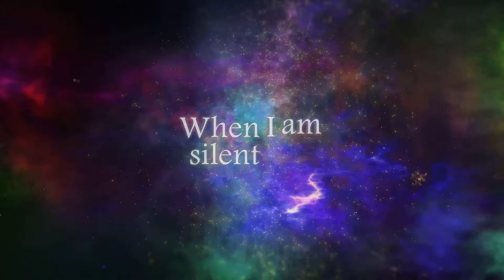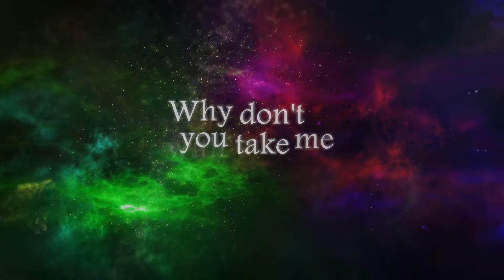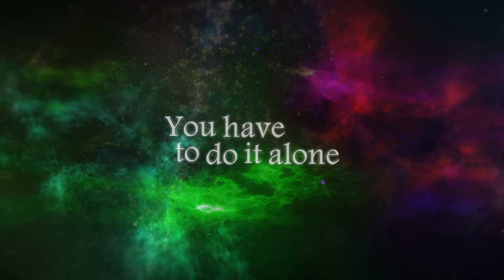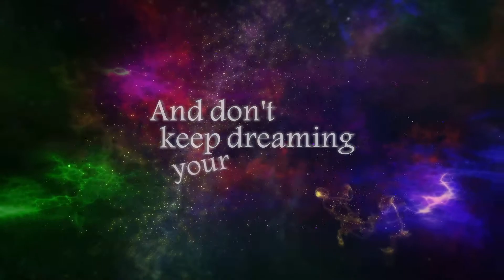【Eleanor Forte】x【Dex】Kyra's Mirror - The Unknown (remastered) 【SynthV Original】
Lyrics:

Do you remember my name
When I am silent
Do you sometimes try to forget
What you have left

How many reasons are there
How many reasons to stop
Not many to go on
Take chance and don't  look back
There is no reason to stay
Why don't you take me with you
And leave it all behind
Fade into the unknown

Do you remember the road
Leading you somewhere
Do you sometimes try to move on
Where you left off

It is up to you
You have to do it alone
Close your eyes and dream
You have the key

You won't remember my name
You won't remember at all
But if you choose to go
There might be chance for you
But if you choose to wake up
And don't keep dreaming your dream
We will be same as all
Again you'll be too late